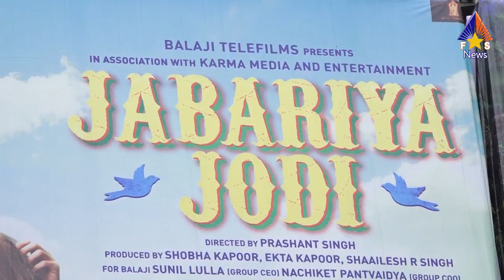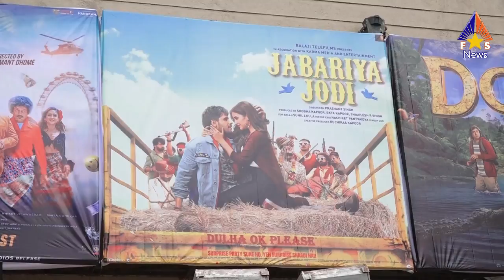Jabariya Jodi Honest Public Review | HIT or FLOP | Sidharth Malhotra, Parineeti Chopra